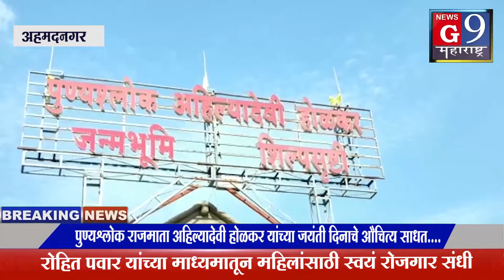पुण्यश्लोक राजमाता अहिल्यादेवी होळकर यांच्या जयंती दिनाचे औचित्य साधत....